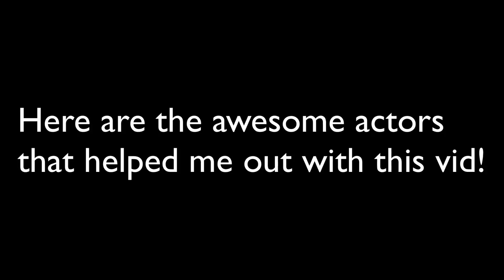When SamitoD Managed Clans (Short Skit)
What Up Fam, this was a short skit that I made to test out my skit making skills.

I don't have any hate toward SamitoD - I think he did a great job at managing Clans Alpha - can't say the same for Beta and season 1 though.

✧ Actors ✧
Bowery as SamitoD
Mathwz as The Messenger

Game ✧ Clans-2 ✧
ScreenRecorder/Editor ✧ Screenflow ✧
Music Used ✧ Lot To Learn / Scheming Weasel ✧

!Social Media!